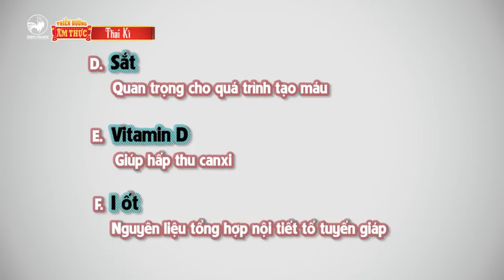Cười xỉu với màn chào sân đầy ấn tượng của hai đội Hải Yến và Kha Ly | DQF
Cười xỉu với màn chào sân đầy ấn tượng của hai đội Hải Yến và Kha Ly
☁️  Bữa Ngon Nhớ Đời là gameshow ẩm thực vui nhộn hot nhất 2021 với sự tham gia của các khách mời bá đạo và MC Color Man hứa hẹn sẽ mang lại những tình huống vui nhộn, thoải mái và đầy tính bất ngờ. Bữa Ngon Nhớ Đời vừa mang đến cảm giác ngon miệng, vừa cung cấp thông tin hữu ích giúp khán giả có thêm nhiều địa điểm ăn uống hấp dẫn.
👉 Bữa Ngon Nhớ Đời sẽ được phát sóng vào lúc 19:30 chủ nhật hàng tuần, bắt đầu từ ngày 18/4/2021 trên kênh HTV7 nha
💌 Bữa Ngon Nhớ Đời trân trọng cảm ơn thương hiệu Nước Mắm Nhĩ Cá Linh đã đồng hành cùng chương trình